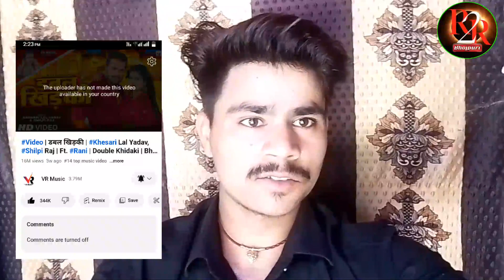Khesari Lal Yadav Ke - Double Khidaki Song Delete ❌फिर से पुराना गाना डिलीट होने लगा देखिए कब आता है